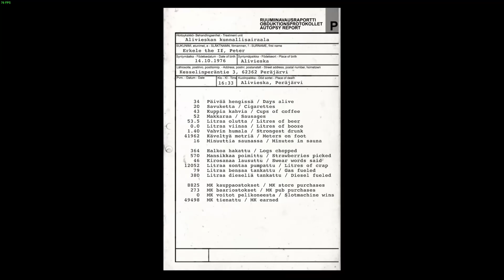My Summer Clips Five: Mortal Edition